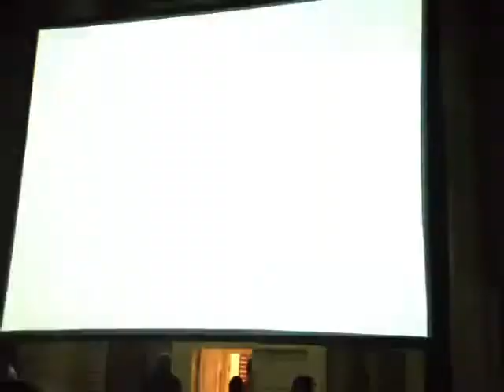The winner is.....